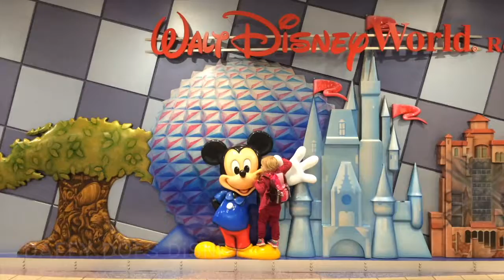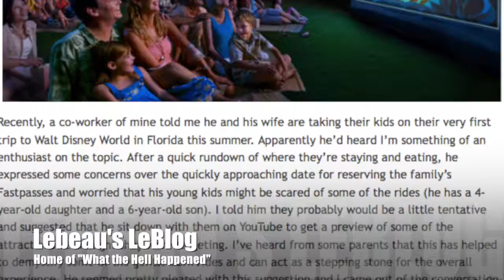Daffy Does Disney - Singing Around the World Sept 30-Oct 2 2016